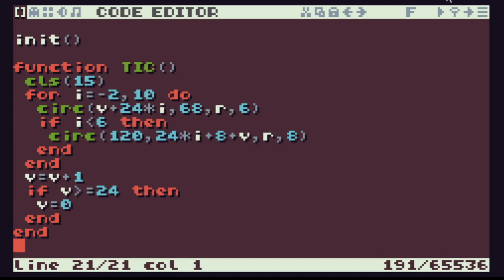TIC-80 ShowCase #99 - motion animation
motion animation